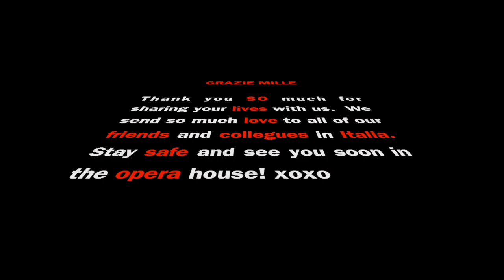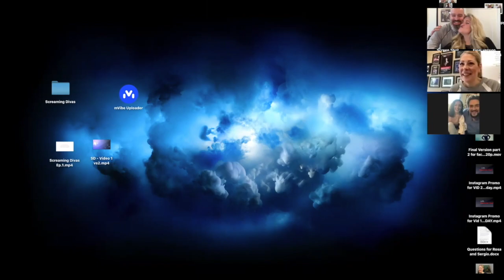Rosa Feola and Sergio Vitale - Screaming Divas (Season 1, Episode 3)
Italy has has been one of the hardest hit countries with Covid 19. Join us as we catch up with Rosa and Sergio to see how life is together under quarantine in Italia.